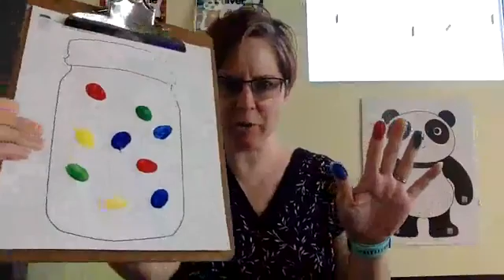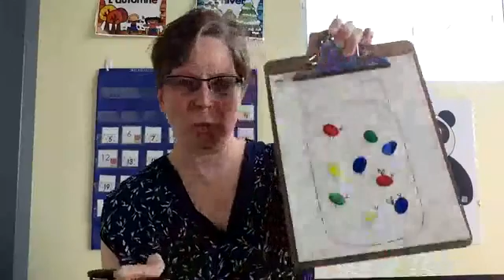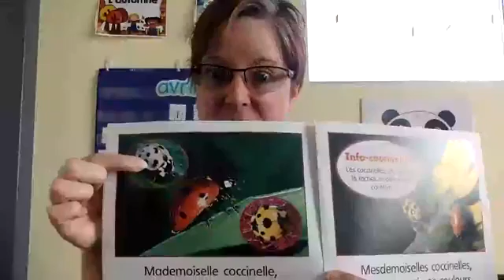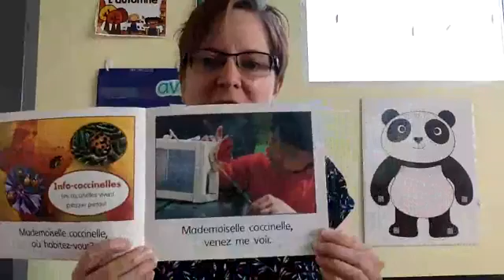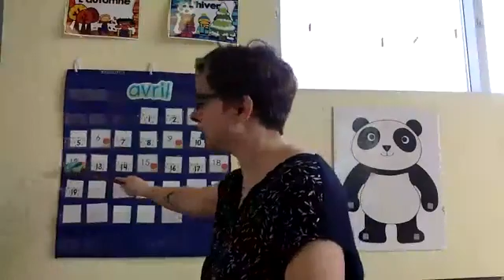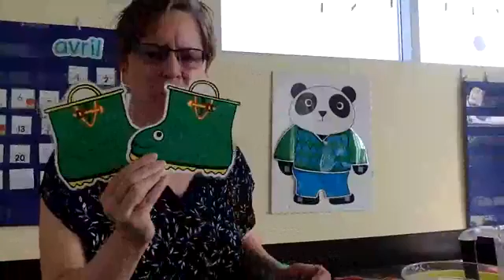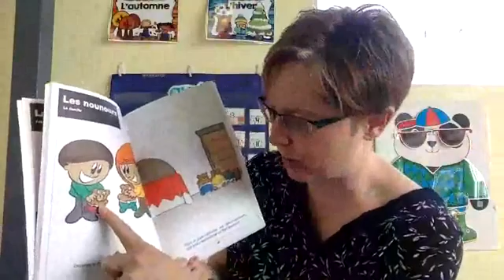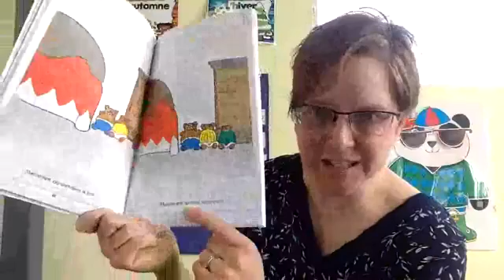Jour 24 mes amis!